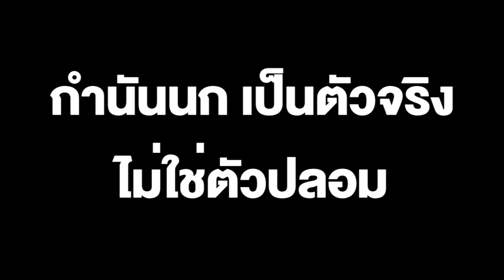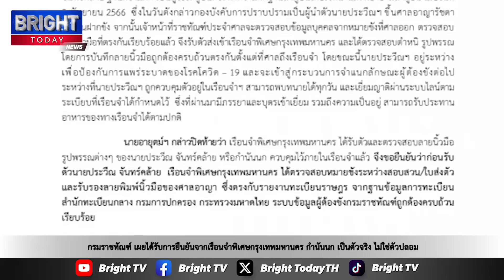กรมราชทัณฑ์ ตรวจสอบปมจับกำนันนกตัวปลอม ยืนยันจากเรือนจำพิเศษกรุงเทพฯ เป็นตัวจริงไม่ใช่ตัวปลอมตามข่าว